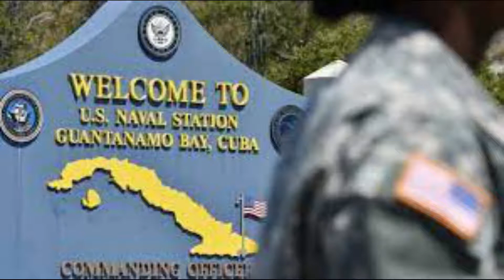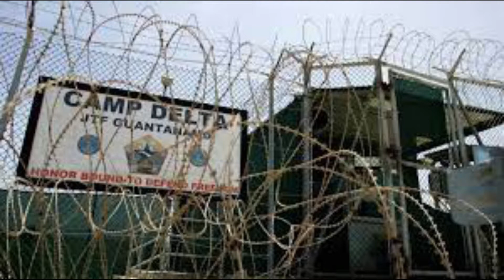CÁRCELES Ep. 40 GUANTANAMO, la base estadounidense en Cuba - HIR #203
El centro de detención de Guantánamo es una prisión militar de alta seguridad situada en la Base Naval de la Bahía de Guantánamo, localizada en la isla de Cuba. Es una propiedad estadounidense. Desde 2002, las autoridades estadounidenses la han usado como centro de detención para detenidos acusados de terrorismo, la mayoría de ellos detenidos en Afganistán durante la invasión de este país, que siguió a los Atentados del 11 de septiembre de 2001...

video 251
Yenisei96